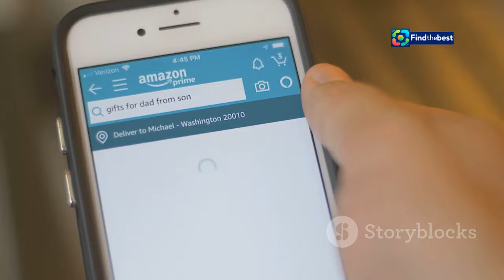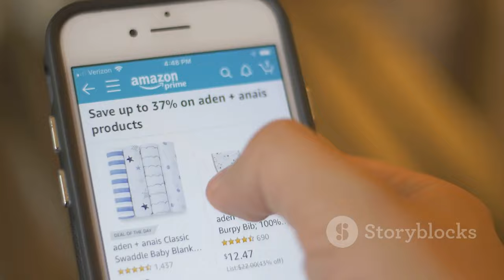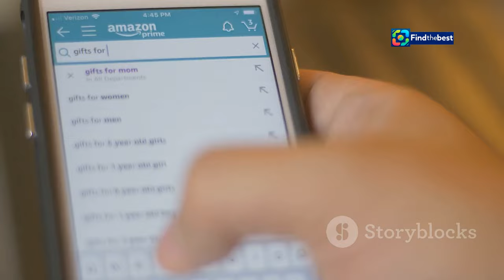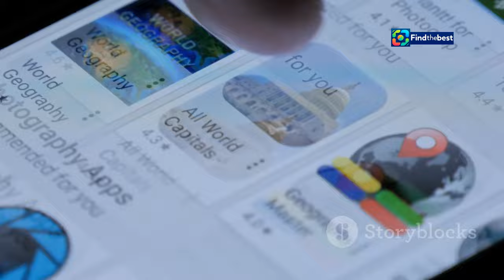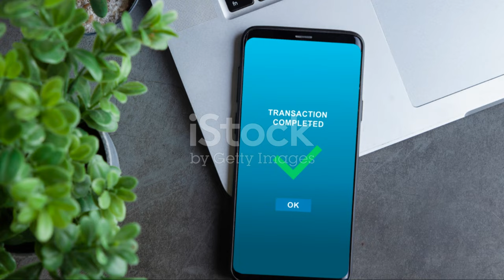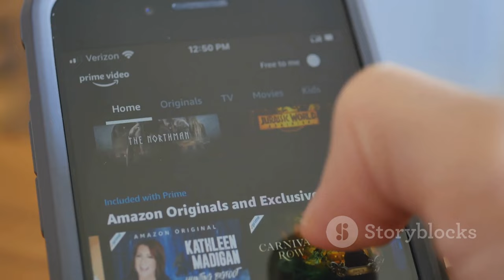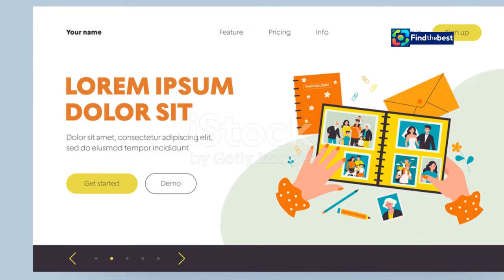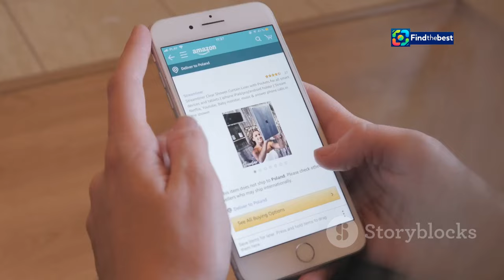The Heart-Wrenching Love Story of Liam Payne & Cheryl Cole: What Really Happened?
OUTLINE:
00:00:00 Liam's X-Factor Journey
00:01:16 A Decade-Long Connection
00:02:11 From Whispers to Confirmation
00:03:13 Expanding the Family
00:04:10 Challenges and Triumphs
00:05:18 A Shift in Dynamics
00:06:24 A United Front
00:07:38 Moving Forward
00:08:47 Liam's Tribute to Cheryl

🌟 Dive into the captivating yet heart-wrenching love story of Liam Payne and Cheryl Cole! 💔✨ In this video, we explore their romantic journey from their first meeting on *The X Factor* to their highs and lows as a couple!

👶 Discover how their love blossomed into parenthood with the arrival of their adorable son, Bear, and the challenges they faced along the way. We’ll also reveal the real reason behind their split and how they navigate co-parenting today.

📅 From their glamorous red carpet appearances to the bittersweet announcement of their separation, this is a love story that touched the hearts of many.

Join us as we remember Liam's legacy and the love he shared with Cheryl.